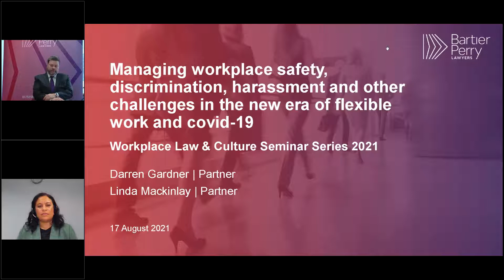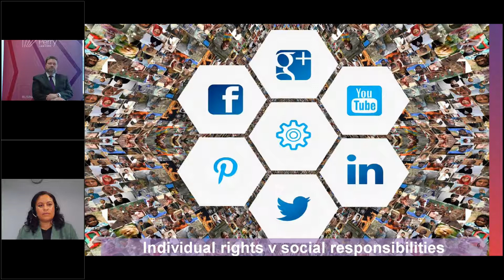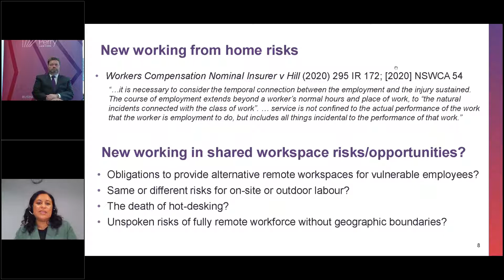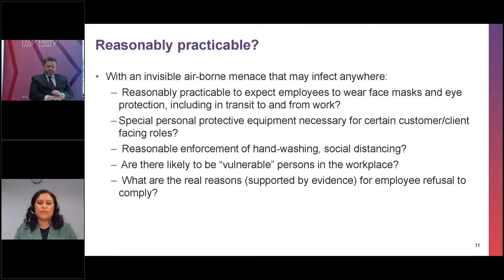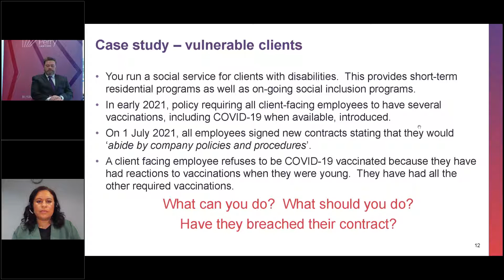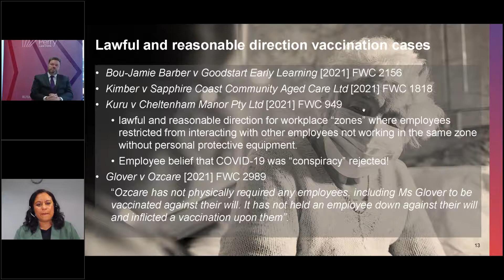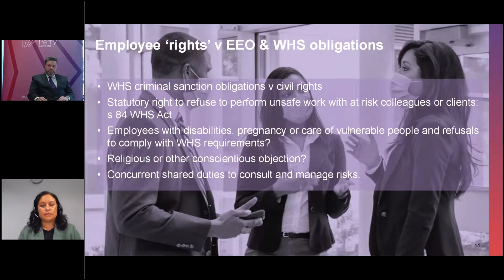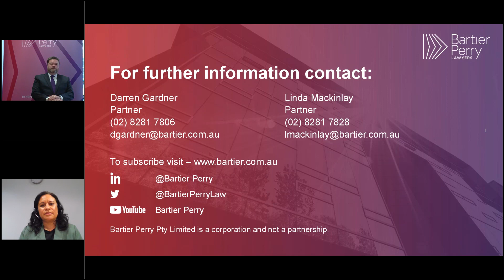Managing workplace safety, discrimination, harassment and other challenges in the new era of flexibl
In this webinar we discuss the employer duties required to ensure safe, discrimination and harassment free workplaces. We look at the challenges faced in the new era of flexible work; claimed freedom of expression and vaccination choice ‘rights’.

Join Bartier Perry partners Linda Mackinlay and Darren Gardner as they explore these issues, and more:

- With greater employee dislocation from employer controlled workplaces brings new challenges ensuring safe, discrimination and harassment free workplace.
- The lines are more blurred than ever with private and employment online expression and action.
- What is reasonably practicable in an employer controlled and managed environment is vastly different to the uncertainties of an employee’s residential domain.
- In industries where employee presence is required, especially in essential services, there are new challenges managing risk for employees who are not, or do not wish to be, vaccinated.
- To what extent do claimed employee ‘rights’ influence or are relevant to primary employer WHS and EEO pro-active and preventative duties of care?